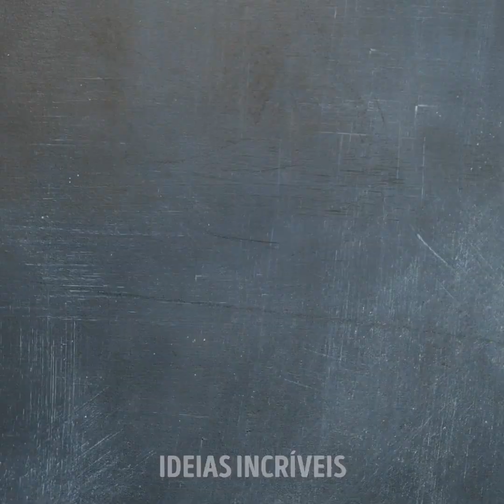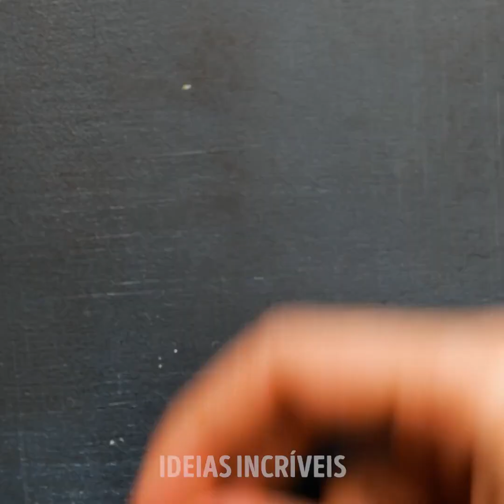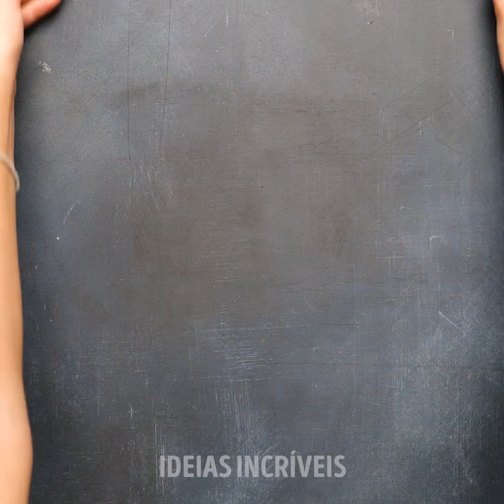28 TRABALHOS MANUAIS FOFOS QUE VOCÊ PODE REPETIR FACILMENTE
ADORÁVEIS TRABALHOS MANUAIS PARA FACILITAR SUA VIDA

É hora de ser um pouco mais criativo com esses incríveis artesanatos, manualidades e idéias de bricolagens. Neste vídeo mostramos alguns tutoriais, passo a passo, fáceis que você pode seguir em sua casa para criar itens úteis e bonitos.
Pegue uma caixa retangular e cubra-a com filme plástico. Em seguida, usando cola quente, cubra-a novamente com uma corda assim como te mostro. Use um rolo de fita adesiva para criar as alças e pronto. Remova a caixa e o plástico e você acabou de fazer uma linda bolsa personalizada.
Você pode fazer algo semelhante com a corda branca e, para tornar as coisas mais interessantes, mergulhe-a em algum corante de tecido para dar um pouco mais de cor à sua composição.
Você pode reaproveitar a tampa de plástico da embalagem de lenço umedecido e fazer uma carteira muito discreta para esconder o seu dinheiro.
Se você achar seus brincos chatos e quiser torná-los mais casuais, prenda alguns cílios postiços neles.
Para quem ama pipoca: você pode parafusar alguns ganchos de brinco em cima de uma pipoca, aplicar esmalte em gel, curar em cabine e pronto.

MINUTAGENS:
0:07 - Artesanato impressionante com cordas
3:31 - Brincos caseiros
4:49 - Como reciclar seus sapatos velhos
6:47 - Impressionantes chinelos que te ajudam na limpeza
8:48 - Transforme uma bola de basquete em uma bolsa
10:52 - Como reciclar suas roupas velhas
14:14 - Pulseira caseiras super fofas